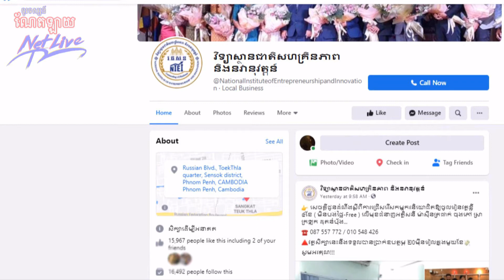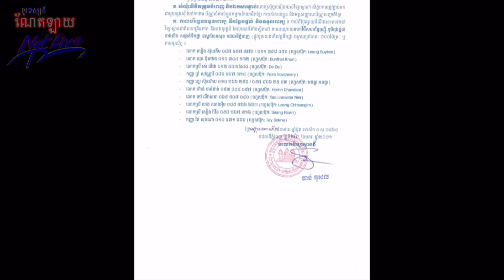វិទ្យាស្ថានជាតិសហគ្រិនភាព និងនវានុវត្តន៍​ បើកវគ្គបណ្តុះបណ្តាលដោយឥតគិតថ្លៃ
NetLive TV